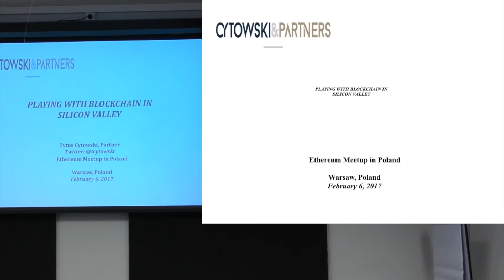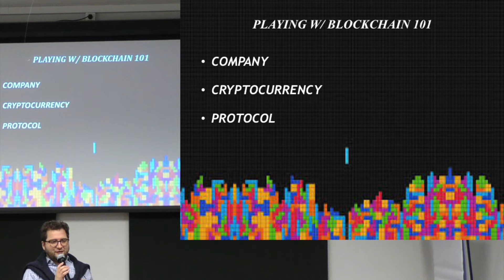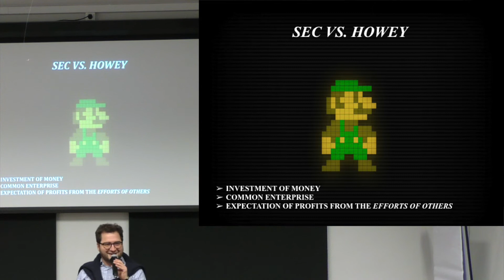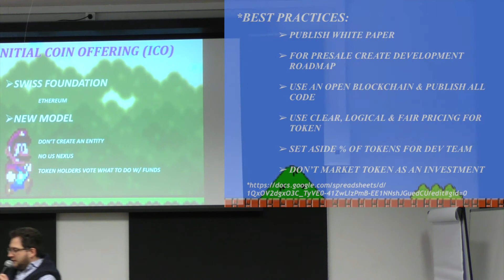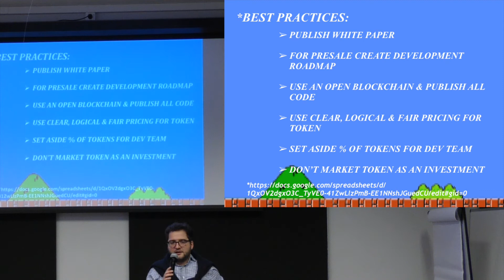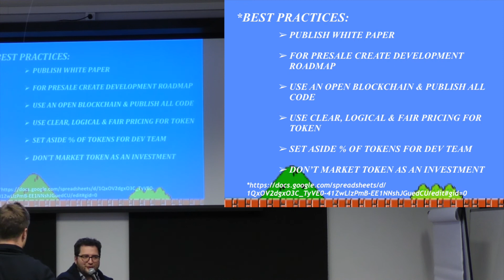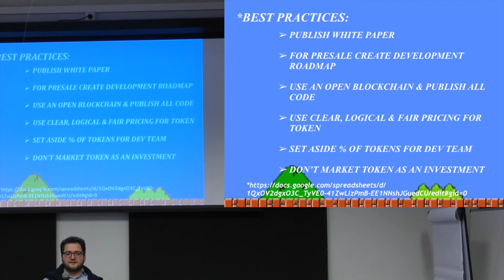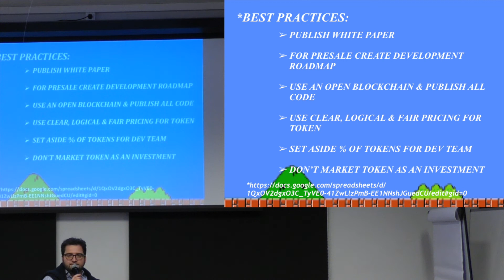Playing With Blockchain in Silicon Valley - Tytus Cytowski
Tytus will discuss how investors in the valley are looking to invest in blockchain assets and various possibilities of making money by angel investors and venture capitalists.